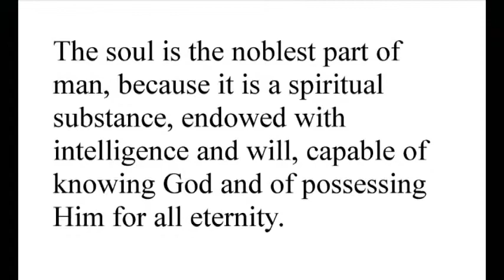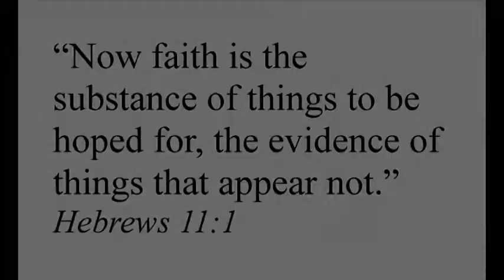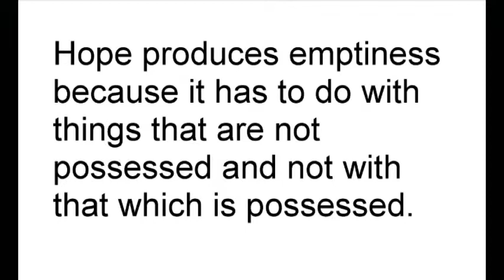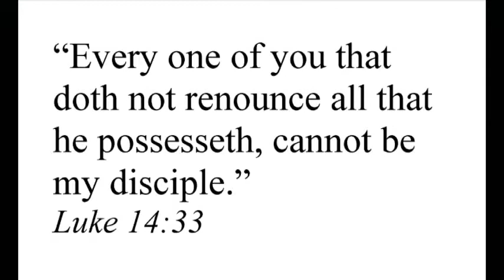36 - Book Two - Chapter Six – The Intellectual Faculties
A discussion about how the three theological virtues interact with the three intellectual faculties of the soul.

St. John relies on St. Thomas and tells us that the Soul’s intellect has three faculties:

• Understanding;
• Memory; and
• Will.

Each of the theological virtues is affected by a corresponding faculty of the soul’s intellect.

• Faith (the virtue by which we believe in God) is affected by the faculty of understanding;
• Hope (the virtue by which we desire and have an expectation of the eternal life, as well as of Divine Union) is affected by the faculty of memory;
• Charity (the virtue by which we love God and our neighbor) is affected by the faculty of the will.